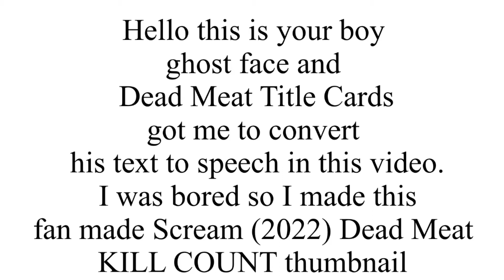Fan Made Scream (2022) Dead Meat KILL COUNT thumbnail